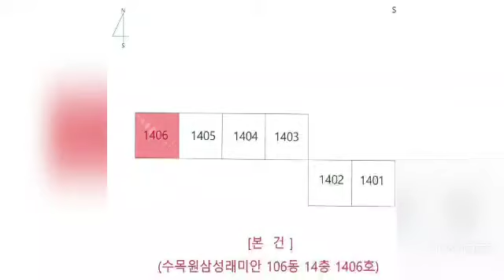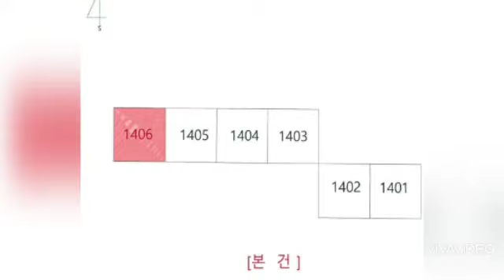대구경북부동산경매-달서구(3)